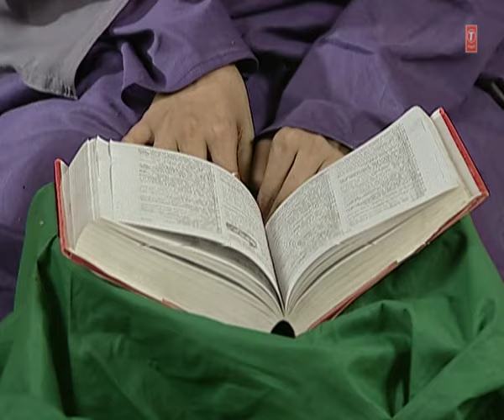Jannat Ki Khush Khabari Master Sonu | Muslim Devotional Song Full (HD) | Nikla Ramzan Ka Chand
Presenting this Islamic video song in the melodious voice of astonishing artist Master Sonu. The album name is "Nikla Ramzan Ka Chand" and it's music is composed by Raju Khan.

Song : JANNAT KI KHUSH KHABARI APNE SAATH LAAI HAI
Singer : MASTER SONU
Album : NIKLA RAMZAN KA CHAND
Music Ditector : RAJU KHAN
Music Label : T-Series